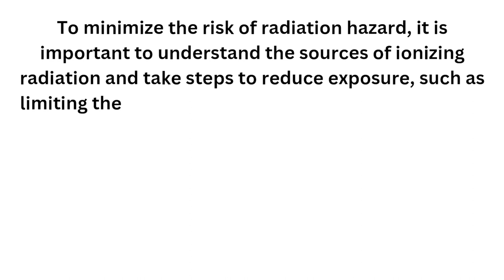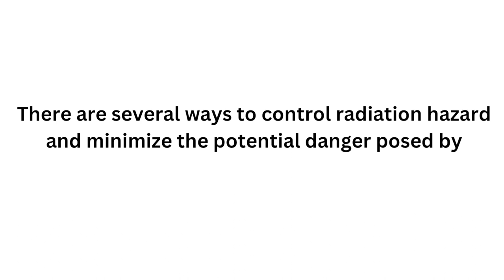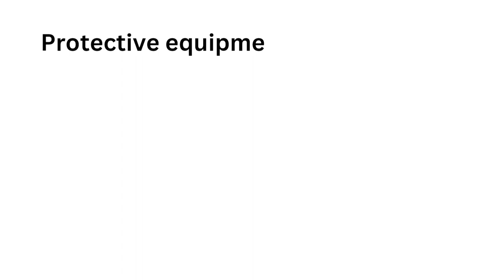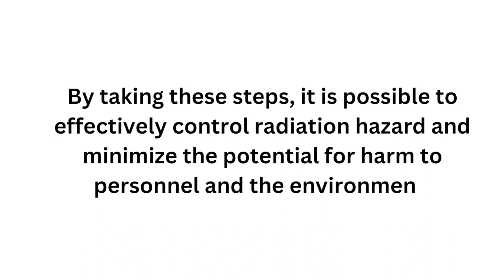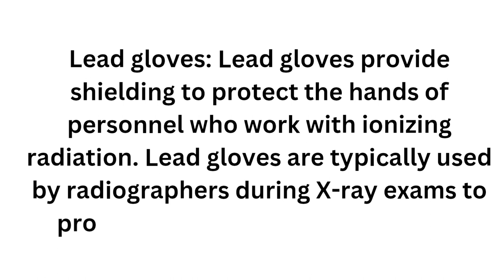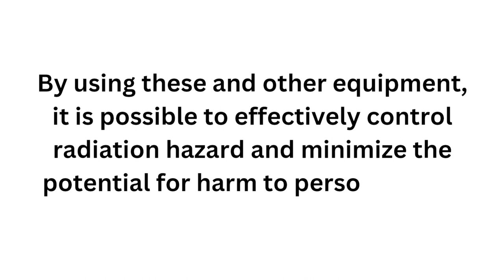Radiation Hazard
Radiation hazard refers to the potential danger posed to living organisms and the environment by exposure to ionizing radiation. Ionizing radiation is a type of high-energy radiation that can penetrate materials and cause ionization, which can damage or kill living cells and increase the risk of cancer and other diseases.

Radiation hazard can result from exposure to various sources of ionizing radiation, such as X-rays, nuclear medicine, radon gas, and cosmic radiation. The severity of the hazard depends on several factors, including the type and energy of the radiation, the duration of exposure, and the distance from the source of radiation.

To minimize the risk of radiation hazard, it is important to understand the sources of ionizing radiation and take steps to reduce exposure, such as limiting the use of X-rays, using protective measures such as lead shielding, and properly storing and handling radioactive materials. It is also important to educate people about the potential hazards of ionizing radiation and provide them with the information and tools they need to minimize their exposure and reduce their risk of harm.

There are several ways to control radiation hazard and minimize the potential danger posed by exposure to ionizing radiation:

Limiting exposure: The amount of radiation used during X-ray exams should be kept as low as possible to minimize the risk of radiation hazard. This can be achieved by using appropriate radiation shielding, such as lead barriers, and by using the lowest possible dose of radiation that will produce an acceptable image.

Time management: The time that patients and staff spend near sources of ionizing radiation should be limited to reduce exposure. This can be achieved by using fast X-ray film or digital detectors, and by using radiation-shielding barriers to protect staff and patients during exams.

Proper training: Personnel who work with ionizing radiation should be properly trained in radiation safety and should understand the potential hazards and how to minimize exposure.

Protective equipment: Personnel who work with ionizing radiation should use protective equipment, such as lead aprons and gloves, to reduce their exposure to radiation.

Radiation monitoring: Radiation levels should be regularly monitored to ensure that exposure levels remain within safe limits. Personnel who work with ionizing radiation should also undergo regular health checks to monitor for any long-term effects of exposure.

Emergency planning: Emergency plans should be in place to respond to potential radiation accidents and minimize the potential for harm to personnel and the general public.

By taking these steps, it is possible to effectively control radiation hazard and minimize the potential for harm to personnel and the environment.

There are several types of equipment that can be used to control radiation hazard and minimize the potential danger posed by exposure to ionizing radiation:

Lead aprons: Lead aprons provide shielding to protect personnel from exposure to ionizing radiation. Lead aprons are typically worn by radiographers during X-ray exams to protect their torso and reproductive organs.

Lead gloves: Lead gloves provide shielding to protect the hands of personnel who work with ionizing radiation. Lead gloves are typically used by radiographers during X-ray exams to protect their hands from exposure.

Lead barriers: Lead barriers provide shielding to reduce exposure to ionizing radiation. Lead barriers can be used in X-ray rooms to protect patients, staff, and the general public from exposure to radiation.

Radiation detectors: Radiation detectors can be used to monitor the levels of ionizing radiation in a given area and to alert personnel if exposure levels exceed safe limits.

Film badge dosimeters: Film badge dosimeters are personal radiation monitors that can be worn by personnel who work with ionizing radiation. Film badge dosimeters measure the amount of ionizing radiation a person is exposed to and can be used to track cumulative exposure over time.

By using these and other equipment, it is possible to effectively control radiation hazard and minimize the potential for harm to personnel and the environment.